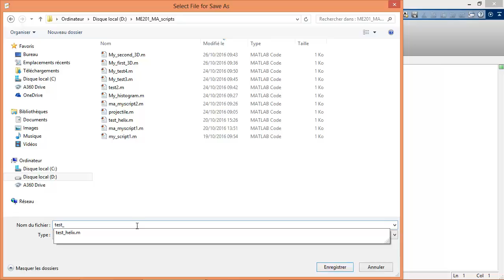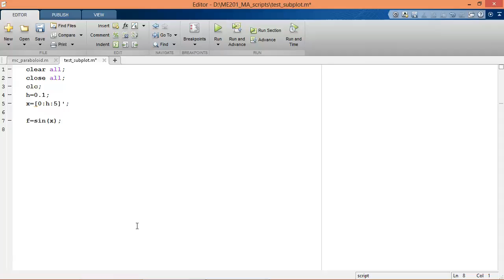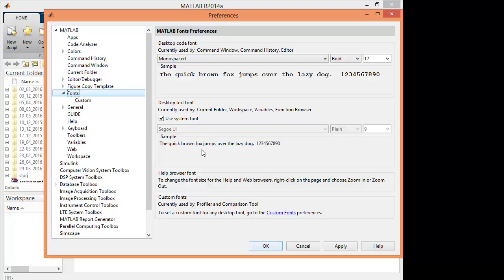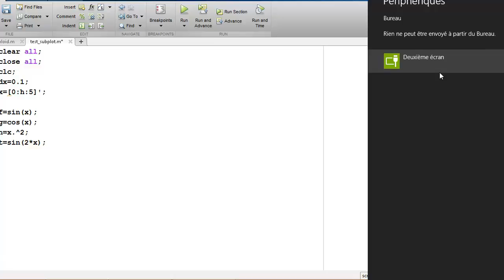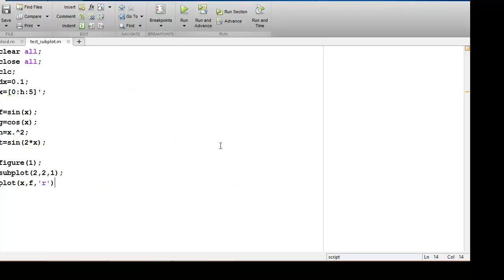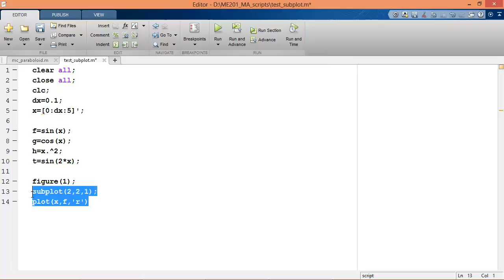Registred Lesson 3-4